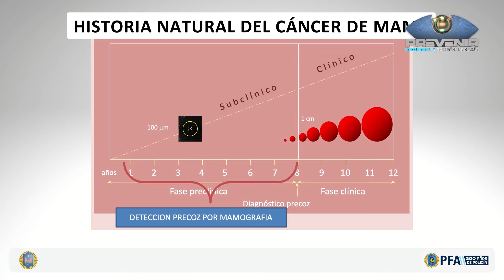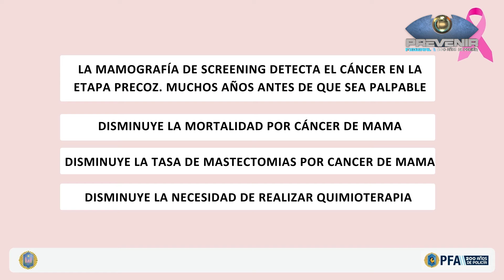PREVENIR FEDERAL │ LUCHA CONTRA EL CÁNCER DE MAMA